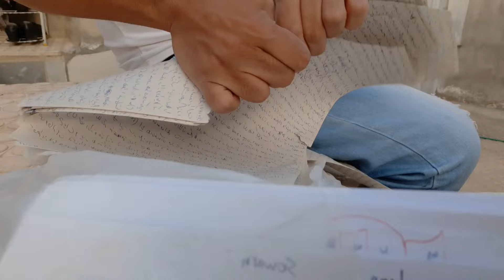نوشته‌هایی که نباید کسی می‌خوندشون 😅 رو با دوستام خوندیم 😶😬